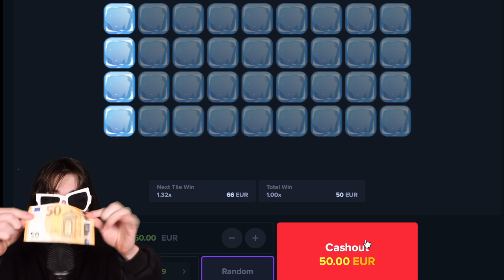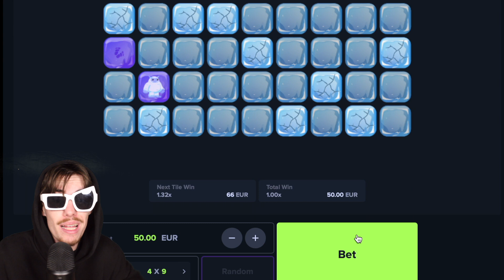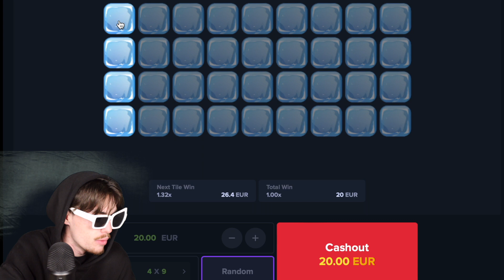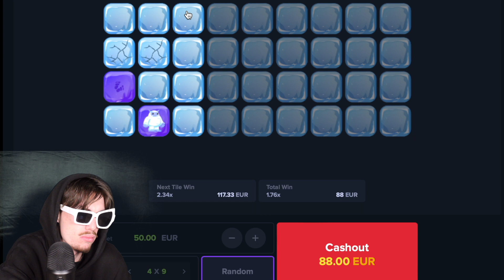+400€ AVEC le Jeu ICEFIELD🧊 Je suis Trop CHAUD🔥 (Icefield-MyStake)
🎁 20€ OFFERT EN CASH PARMIS CEUX QUI LIKE ET COMMENTE LA VIDÉO 🎁 Goo participer !✌️

Dans cette vidéo je joue au jeu Icefield aussi appeler Jeu du Yéti et je gagne de l'argent facilement et rapidement.